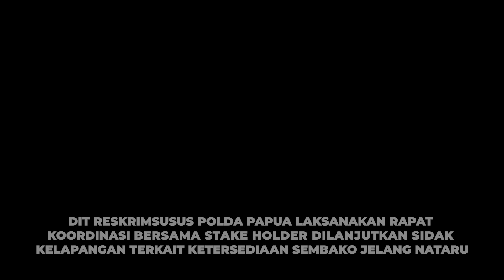DIT RESKRIMSUS POLDA PAPUA BERSAMA STAKE HOLDER LAKSANAKAN RAPAT KOORDINASI DAN SIDAK DILAPANGAN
Dalam rangka mengecek dan mengawasi ketersediaan serta harga bahan-bahan pokok yang ada di Provinsi Papua, dimana kami Personil Reskrimsus Polda Papua bersama para Stake Holder melakukan sidak dibeberapa Pasar salah satunya di Pasar Youtefa Kota Jayapura yang dipimpin oleh Kasubdit 1 Indagasi Kompol Ruben Palayukan, S.I.K.